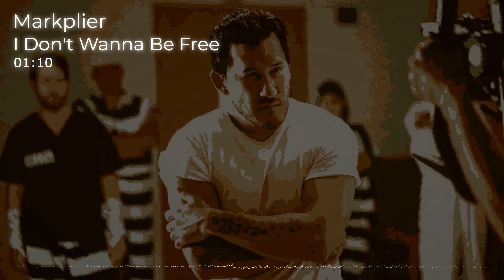A Heist with Markiplier - I Don’t Wanna Be Free 8-Bit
A musical number from Markiplier  - A Heist with Markiplier